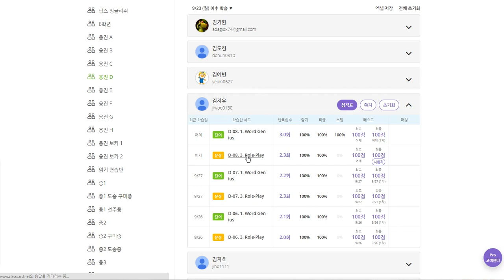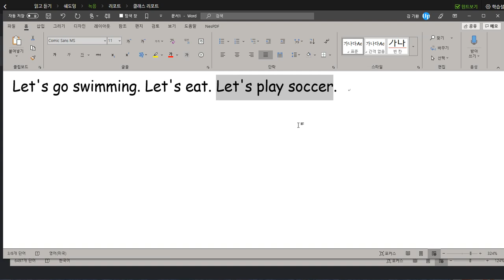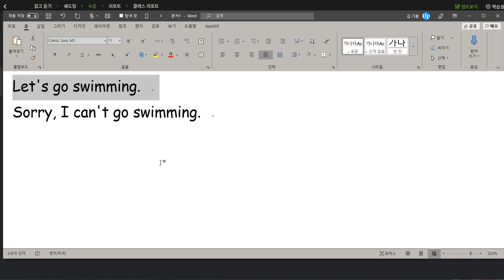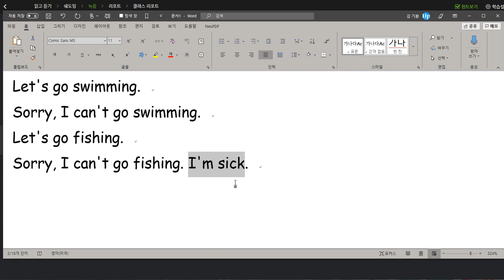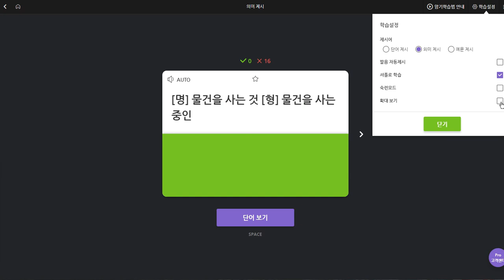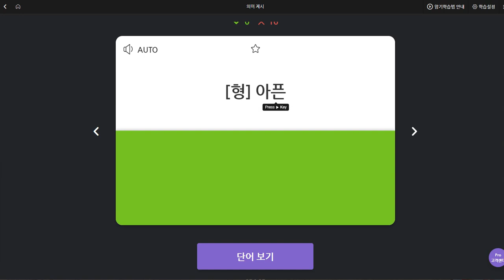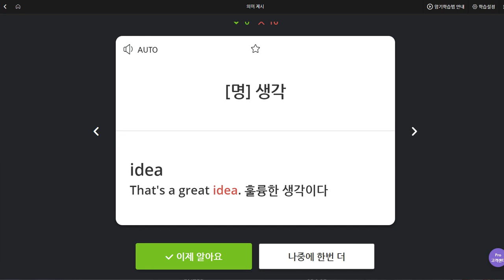김지우 2019 10 01 일대일